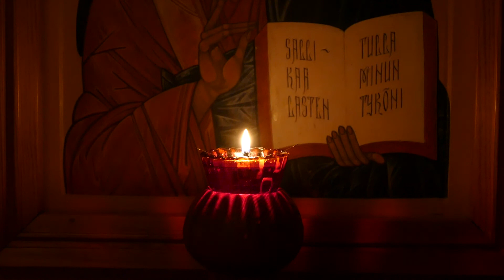6. Herran temppeliintuominen 2.2.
Äänitetty Helsingin ortodoksisen seurakunnan hautausmaan Pyhän Elian kirkossa 8.6.2016. Tallenteella laulaa Helsingin ortodoksisen seurakunnan nuorisokuoro (Pyhän Andreaan kuoro) kanttori Joakim Pietarisen johdolla.
Projekti on toteutettu yhteistyössä Suomen ortodoksisen kirkollishallituksen ja Suomen ortodoksisten opettajien liiton kanssa. Äänitys ja tekninen toteutus Petrus Palola.